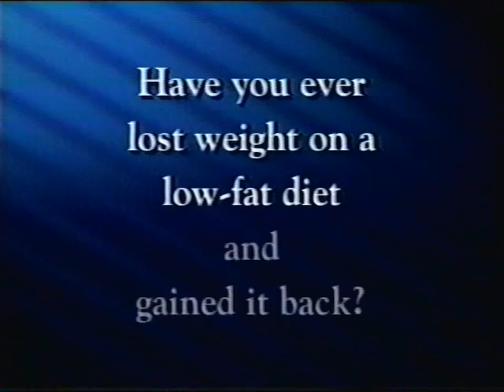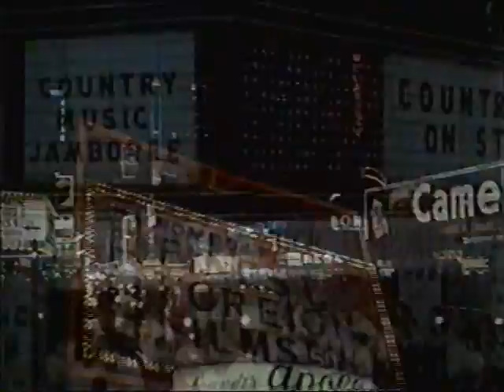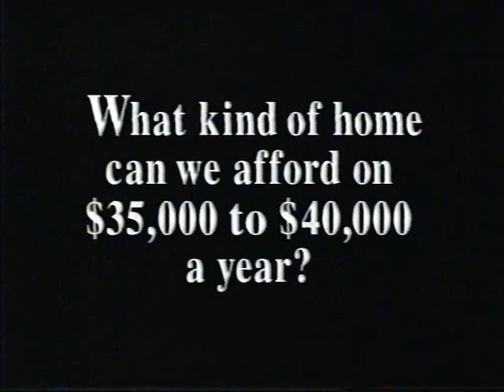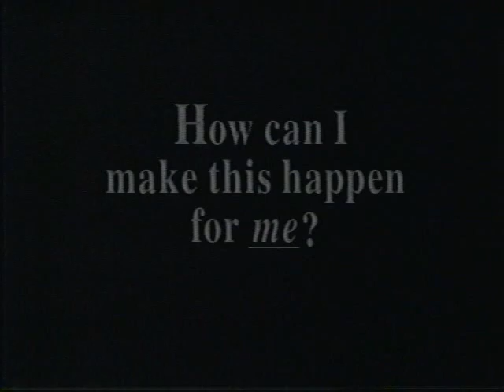NWA Worldwide 2-28-99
NWA Worldwide pro wrestling
announcer Johnny T, Promoter Ken Taylor, Colorado Kid, Red Dog Rodney Begnaud, Jazz, Chris Michaels, Steve Doll, Tennessee Volz, Kit Carson, Khris Germany, referee Rick Manning, Flamboyant Faron Fox